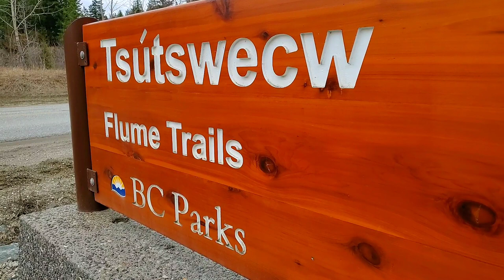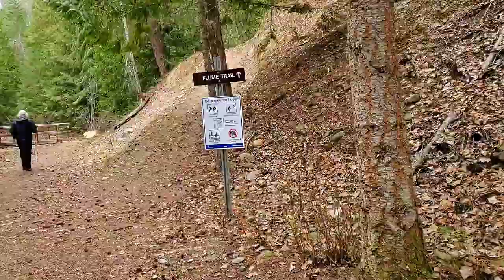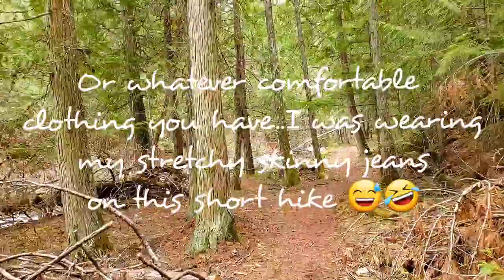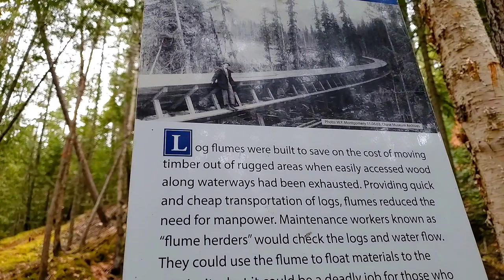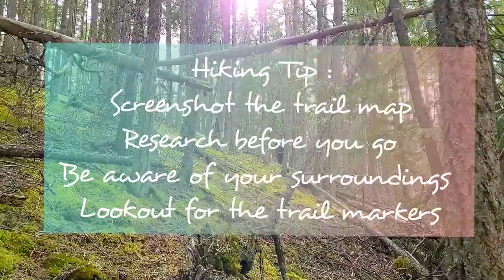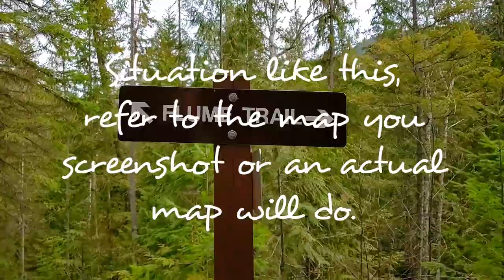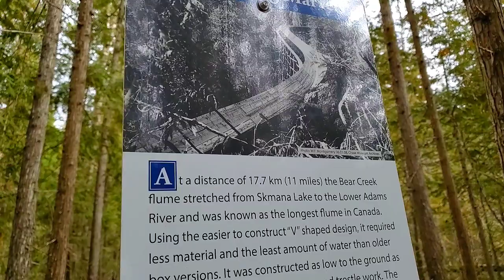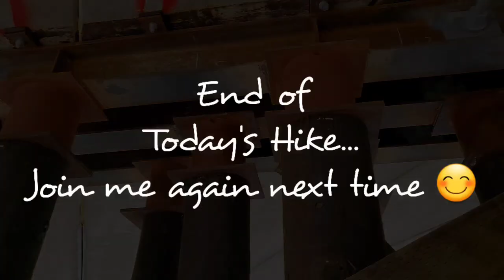Tsutsecw Flume Trails | Upper Flume Trail Hike | Adams River | Vlog #62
It was a rather gloomy Saturday when we decided to go back to the Historic Flume Trails in the Adams River by the Adams River road turn off. You can pick one of the two trails to tackle, or take both loop if you want to, because at the end of the upper loop trail you can either turn left back to the parking lot or go straigh for the lower flume trail..up to you 😊 Both trail is an easy to medium difficulty..good for all ages I must say. Upper trail was about 3km loop trail while the lower one was about 5 km..both scenic and historic..a must hike when you're out here in the North Shuswap are.